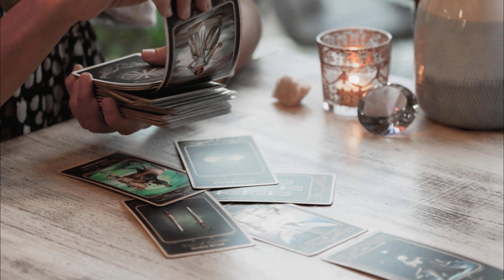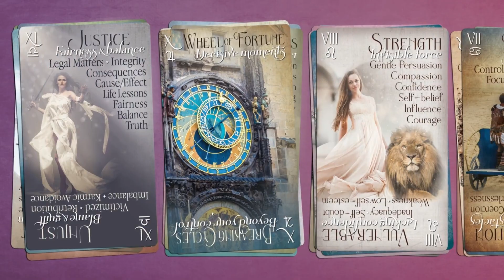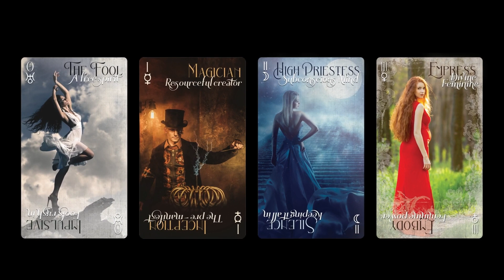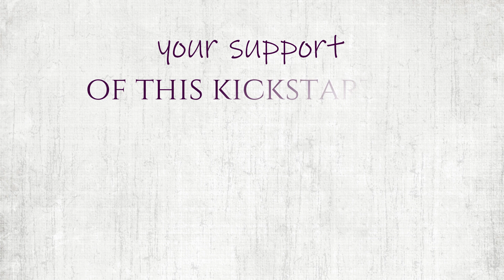Contra Versa Tarot